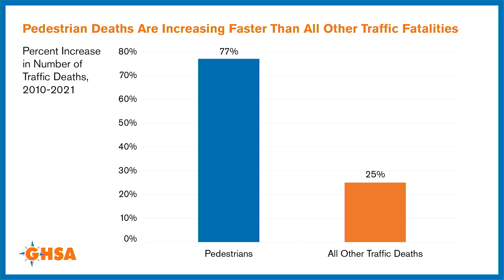Innovations in STEM: Racing Towards a Safer Future | Christian Rutty | TEDxBrookdaleCommunityCollege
Christian Rutty navigates the intersections of technology, urban planning, and common sense to create a safer, smarter future for transportation. From the racetrack to public roads, Rutty showcases the latest technological advancements in autonomous driving and micro-mobility, highlighting the critical need for safety in our rapidly evolving mobile society. Through personal anecdotes and professional insights, he emphasizes how engineering innovations can enhance safety and efficiency for all road users.  Christian Rutty, a young auto racing enthusiast captivated by speed since childhood. At 3, he identified car brands by logos, igniting his passion. By 5, witnessing The Grand Prix of Baltimore sparked his love for racing. By 7, deeply immersed in go-kart racing, he competed nationally with success. His interests expanded to various racing disciplines, including driving on the Palisadoes track in Jamaica. Transitioning to larger karts, he excelled regionally and nationally, showcasing talent in STEM with an IQ of 147. Now, an Early Entrance College freshman majoring in Mechanical Engineering, he combines his passions. He founded KidzSpeed.com, a platform fostering a worldwide community for young motorsport enthusiasts. This talk was given at a TEDx event using the TED conference format but independently organized by a local community.